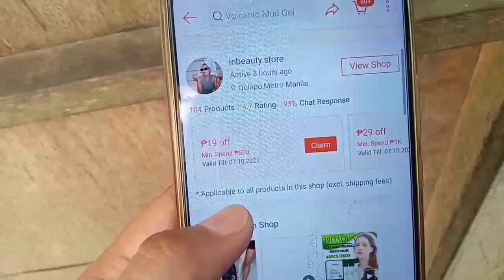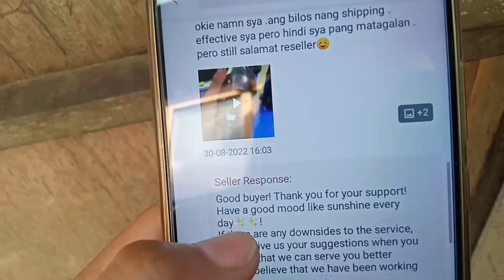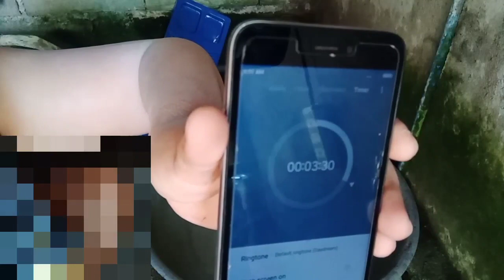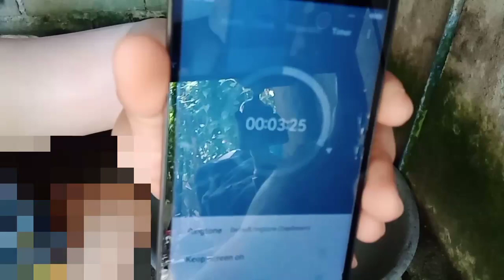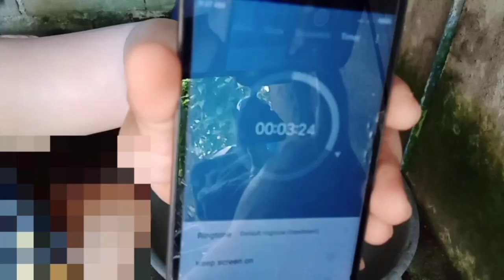Pahid lang puti agad 😱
isang pahid lang puti agad nitong volcanic mud body wash